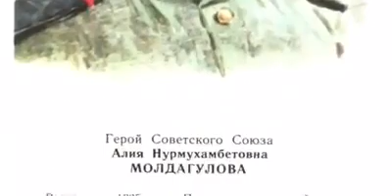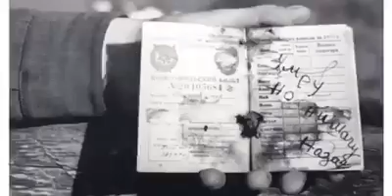10 мая 2018 г.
Mahni